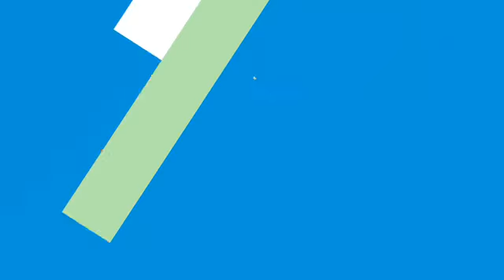Vancleave's Lina May signs with Southern Miss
She will compete in cross country and track.